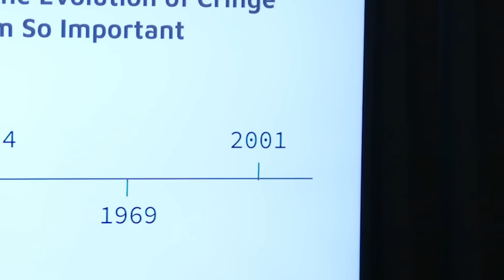smosh dark humor compilation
fortunately or unfortunately, i absolutely love dark humor and clearly, so does smosh. i'm sure at some point, i'll make a second part to this!